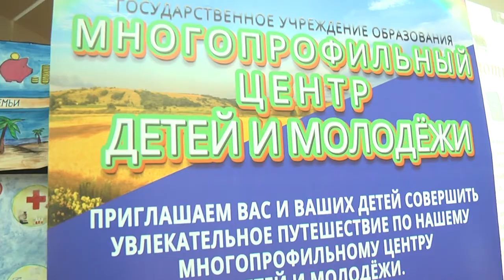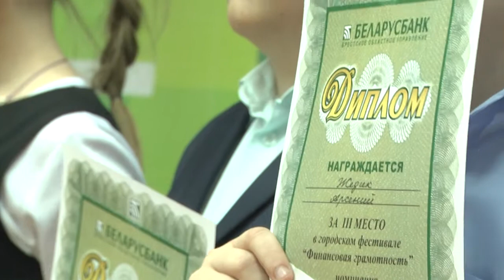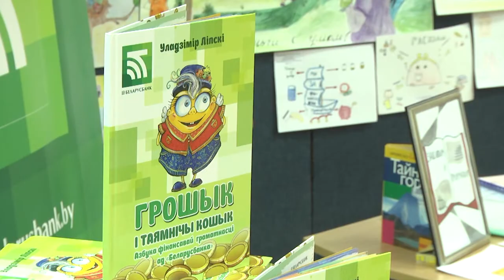2021-05-28 г. Брест. Итоги Брестского фестиваля «Финансовая грамотность». Новости на Буг-ТВ.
Дети в школе получают знания по совершенно разным предметам, но, наверное, единственный урок, который они не изучают, но который, все же очень важен для их будущего - урок финансовой грамотности. При этом мы, родители и учителя,   конечно же,  хотим, чтобы дети стали успешными людьми, что предполагает и финансовую независимость, умение обращаться с деньгами. Именно обо всём этом   новый Брестский фестиваль «Финансовая грамотность». В этом году состоялся его самый 1 конкурс,  результаты которого были торжественно оглашены в Брестской центральной городской библиотеке им. Пушкина. Как проходило мероприятие, и в чём его особенность и важность,  расскажет Алёна Миневич.